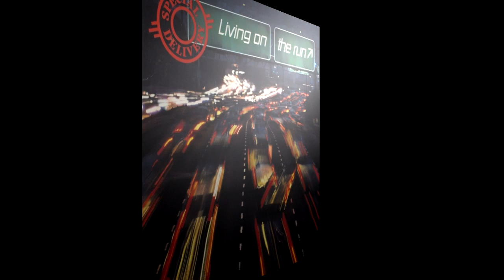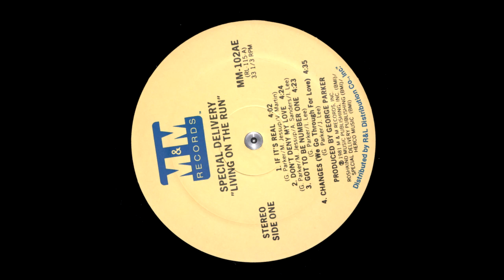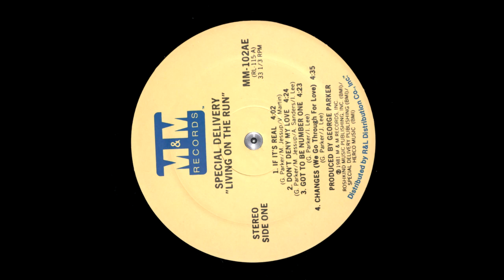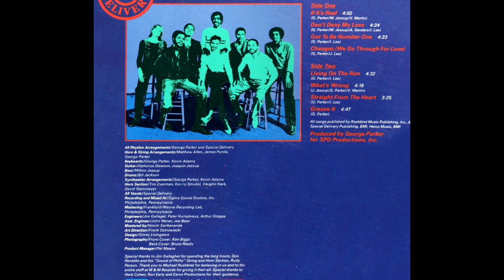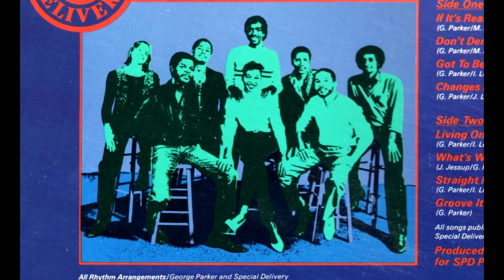SPECIAL DELIVERY - DON'T DENY MY LOVE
Lp " living on the run " 1981
Arranged By [Horns & Strings] – George Parker, James Purdie, Matthew Allen
Arranged By [Rhythm] – George Parker, Special Delivery
Arranged By [Synthesizer] – George Parker, Kevin Adams (6)
Art Direction – Frank Ostrowiecki
Bass – Miklos Jessup
Design – Ginny Livingston
Drums – Bill Jackson*
Engineer – Arthur Stoppe, Jim Gallagher, Peter Humphreys
Engineer [Assistant] – Joe Bees, John Wisner
Guitar – Alphonzo Dawson, Juaquin Jessup
Horns – David Steinmeyer*, Kenny Smukal*, Tim Eyerman*, Vaughn Nark
Keyboards – George Parker, Kevin Adams (6)
Mastered By – Nimitr Sarikananda
Photography By [Back Cover] – Bruce Reedy
Photography By [Front Cover] – Ken Biggs
Producer – George Parker
Product Manager [Project Manager] – Pat Means
Vocals – Special Delivery
Phonographic Copyright (p) – M&M Records, Inc.
Manufactured By – R&L Distribution Co., Inc.
Marketed By – R&L Distribution Co., Inc.
Distributed By – R&L Distribution Co., Inc.
Produced For – SPD Productions, Inc.
Recorded At – Sigma Sound Studios
Mixed At – Sigma Sound Studios
Mastered At – Frankford/Wayne Recording Labs
Published By – Roshkind Music Publishing
Published By – Special Delivery Prod.
Published By – Herco Music